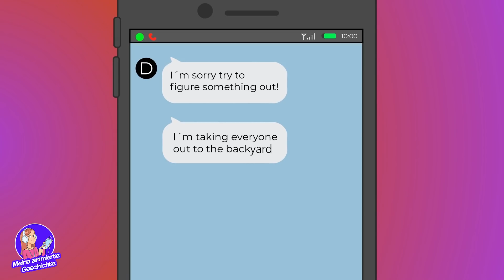Meine Schwestern sind eifersüchtig, weil ich der Liebling meiner Eltern bin - Teil 2